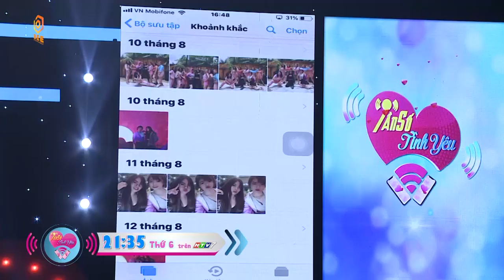Tần Số Tình Yêu Mùa 2 | Teaser Tập 20: Việt Hương làm mọi người ngỡ ngàng với tên thật ít người biết